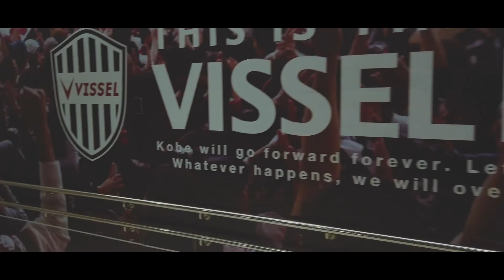Vamos Vissel KOBE